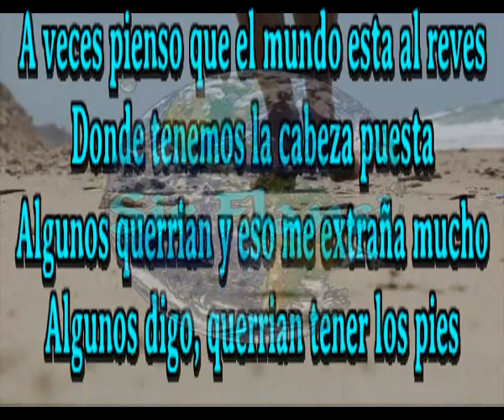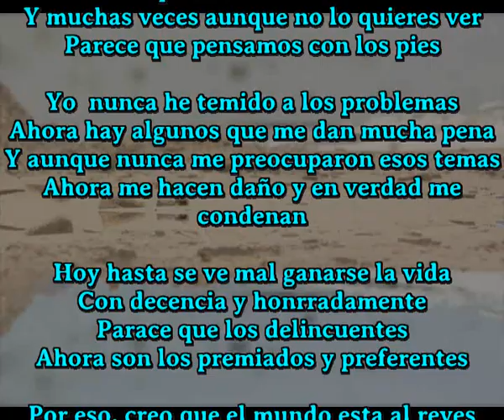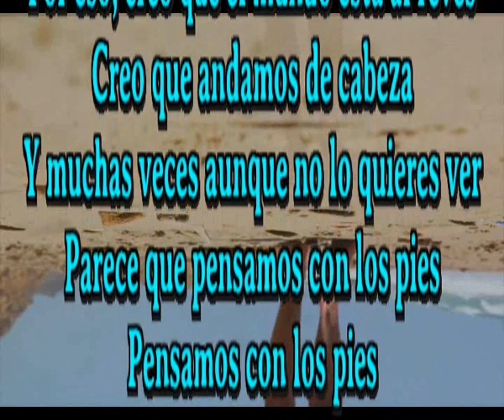Pensamos con los pies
A veces pienso que el mundo esta al reves
Donde tenemos la cabeza puesta
Algunos querrian y eso me extraña mucho
Algunos digo, querrian tener los pies

La naturaleza hoy se ha convertido
En una selva de cemento y rascacielos
Donde es dificil concentrarse en la vida
Donde das vueltas muchas y no ves la salida

Por eso, creo que el mundo esta al reves
Creo que andamos de cabeza
Y muchas veces aunque no lo quieres ver
Parece que pensamos con los pies

Yo que nunca he temido a los problemas
Ahora hay algunos que me dan mucha pena
Y aunque nunca me preocuparon esos temas
Ahora me hacen daño y en verdad me condenan

Hoy hasta se ve mal ganarse la vida
Con decencia y honrradamente
Parace que los delincuentes
Ahora son los premiados y preferentes

Parecec que pensamos con los pies